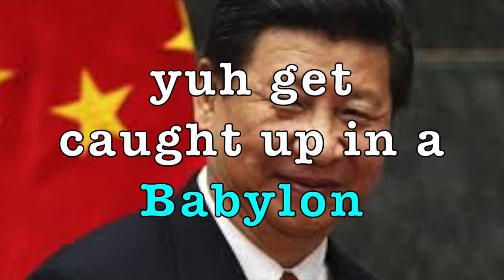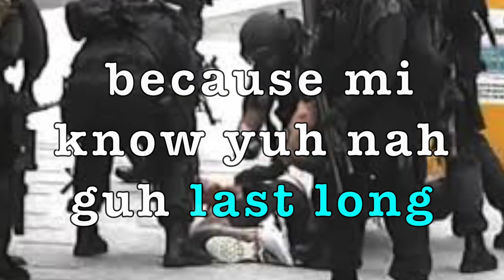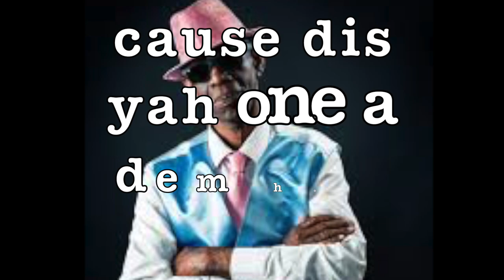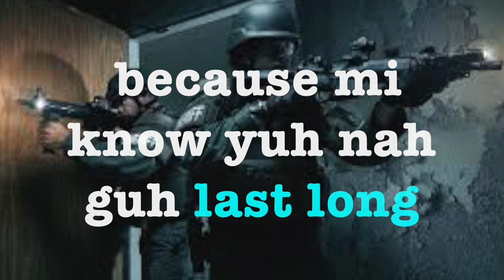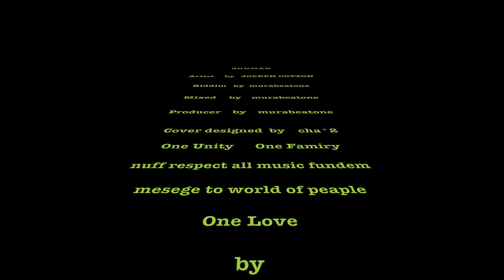[Gunman ] joseph cotton feat mueabeatone (official video)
RANKIN BUSH RECORDS BRAND NEW!

GUNMAN
REGGAE
REMAKE
GUNMAN RIDDIM

MURABEATONE RECORDS